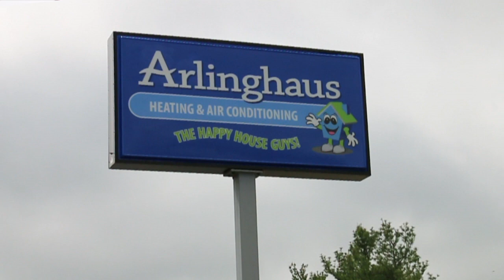City of Erlanger, KY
Learn more about Arlinghaus Plumbing, Heating, and Air